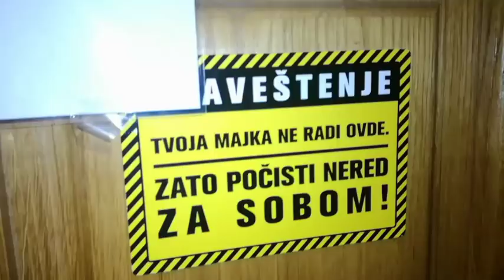Magdalenin 4. rođendan 2. deo / igraonica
Dragi drugari u igraonici nam je bilo divno, igraonica je prelepa, toplo je preporučujem svima ☺ na sledećem linku možete pogledati recept za Magdaleninu rođendansku tortu, iste dve smo pravili kao i prošle godine ☺
Hvala što nas gledate i hvala svima vama koji ste čestitali rođendan mojoj bubu ☺☺volimo vas ❤❤❤❤